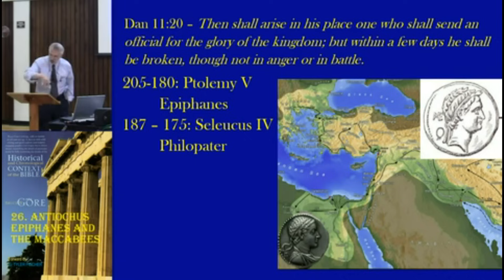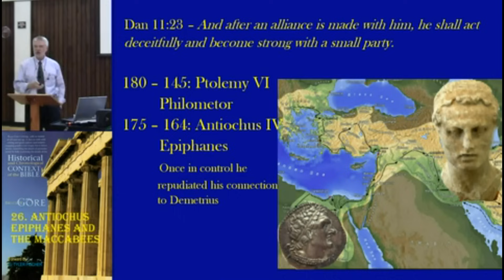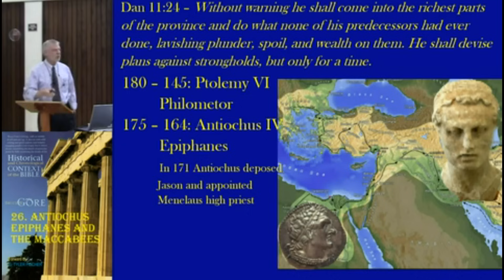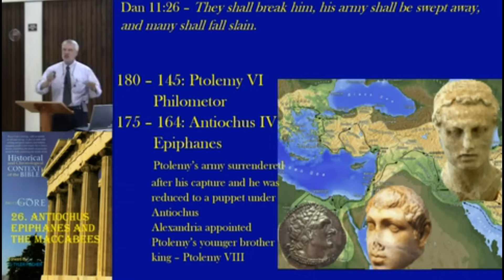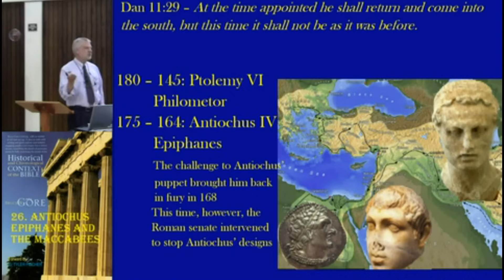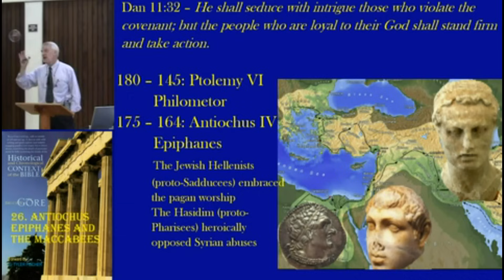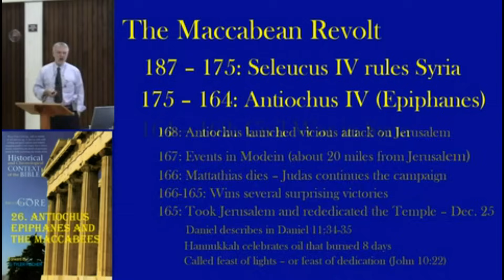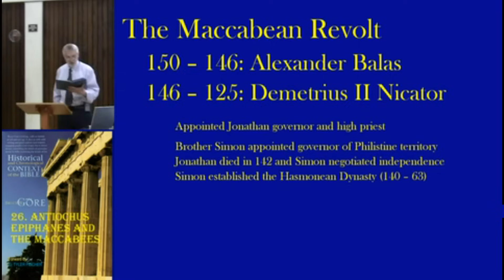26. Antiochus Epiphanes and the Maccabees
The greatest crisis of the Jewish people during the Hellenistic era involved the persecution imposed by the ruler of Syria, Antiochus IV Epiphanes. His reign of terror sparked the backlash known as the Maccabean Revolt, and the eventual effect of this movement was to liberate Israel from outside control for the better part of a century.